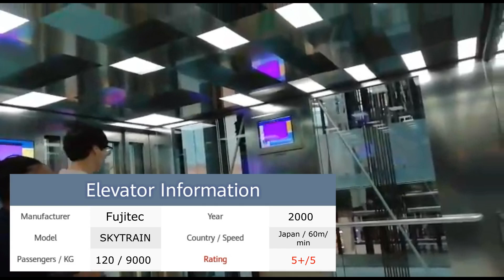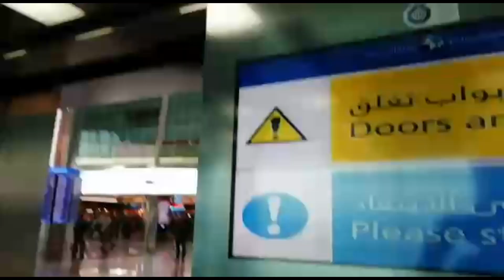Biggest Fujitec elevators in the world (9000kg) - Dubai International Airport T1, Dubai, UAE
This video was recorded by my father, during his business trip to Cape Town (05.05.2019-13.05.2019)

The biggest observation elevators in the world! Yes, it's not mistake. The capacity is really 120 persons / 9 tons / 9000 KG. The most interesting is, that they have 2 doors on the same side!

Arabic: المصاعد 9000KG فوجيتيك - مطار دبي الدولي